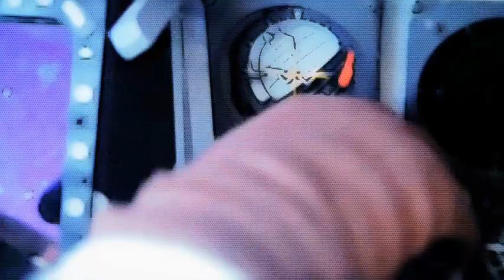Call of Duty MW3: Wild Wild West!